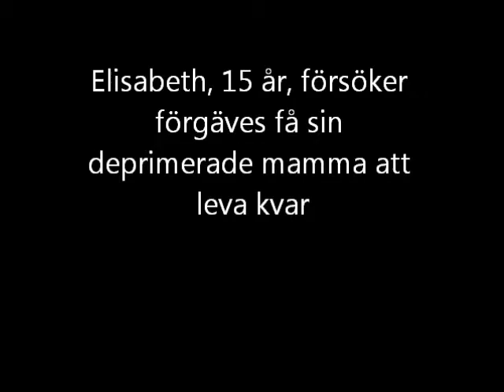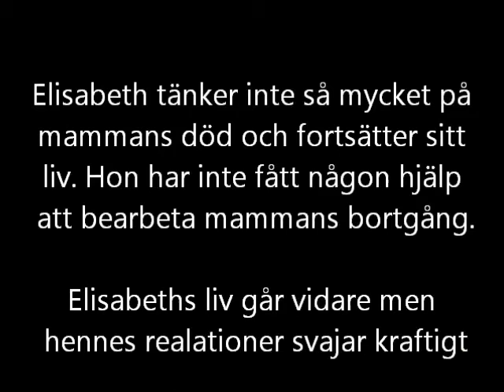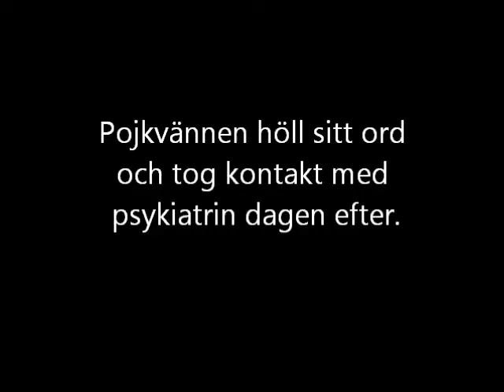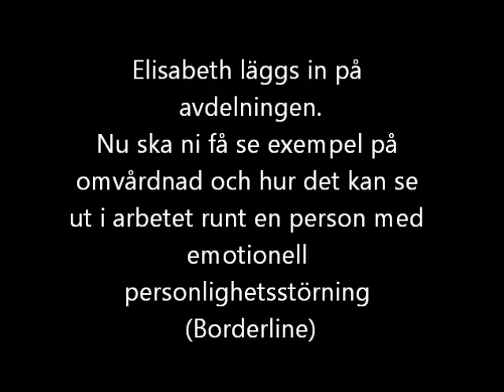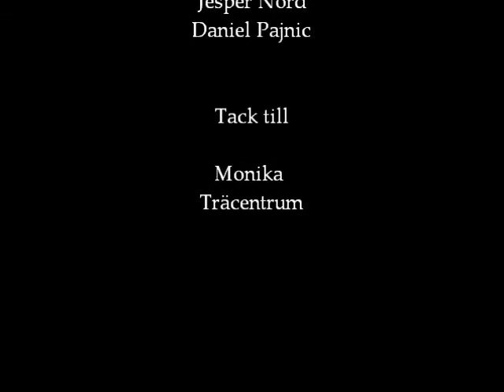Elisabeth har en emotionell personlighet